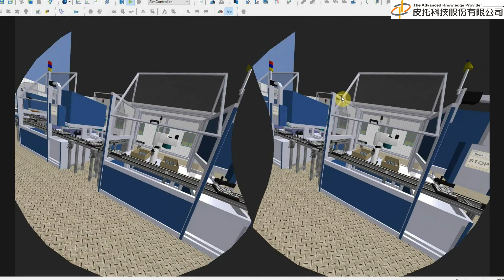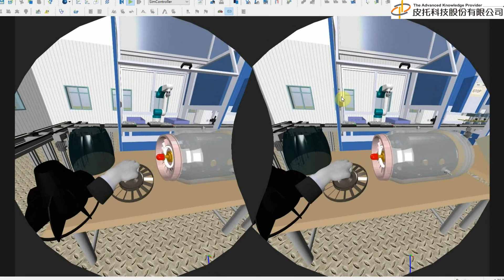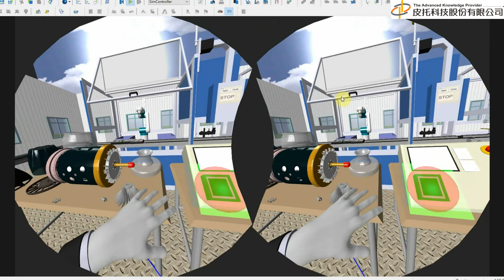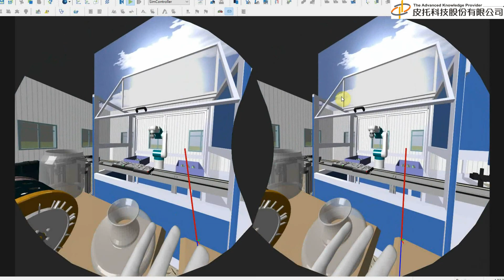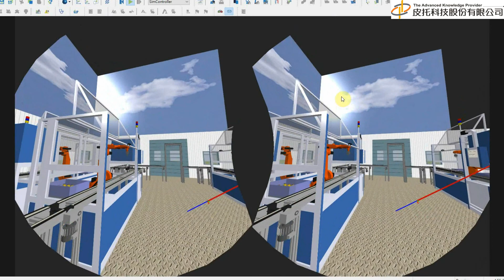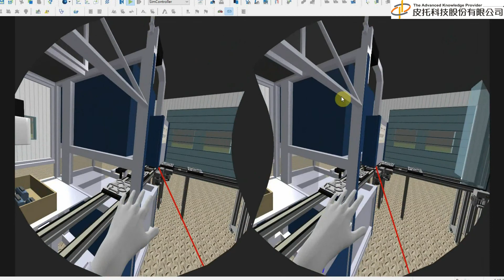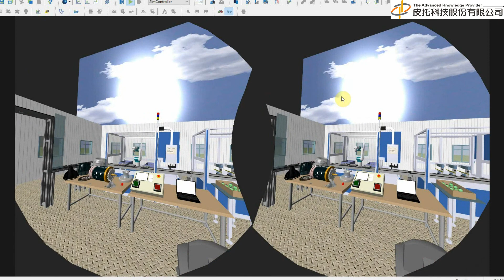工業元宇宙/自動化引擎零件工廠VR組裝-故障排除、sensor位置觸發測試(皮托科技)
智慧機械虛擬調試(commissioning)系統 CIROS Studio